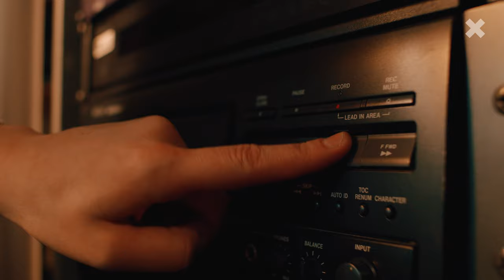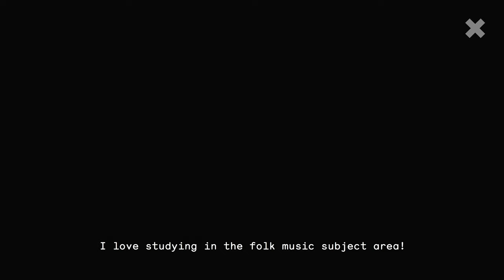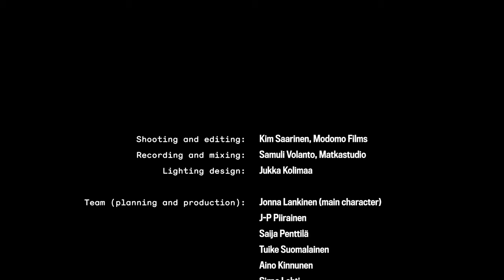Apply to study folk music in the University of the Arts Helsinki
Admission to study folk music at the Sibelius Academy of the University of the Arts Helsinki takes place on every January. Get to know the studies from the video and look for more information on the websites:

“I love studying in the folk music subject area! Community means that no one is left behind and everybody gets to be themselves in the group. Music, song and dance belong to all. Join us!”

Video by Modomo Films and Matkastudio